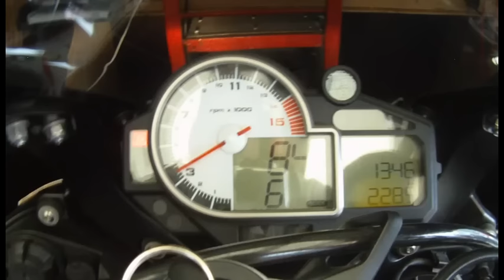BMW S1000RR dyno run 215,6bhp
BMW S1000RR dyno run 215,6bhp by Hornig BMW Motorcycle Accessory

BMW S1000RR auf dem Leistungsprüfstand 215,6 PS by Hornig BMW Motorradzubehör